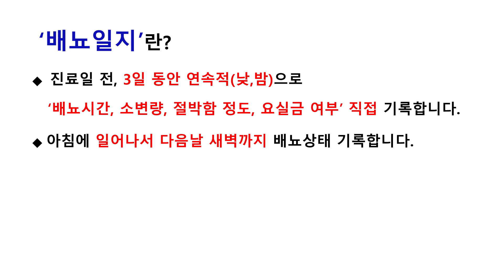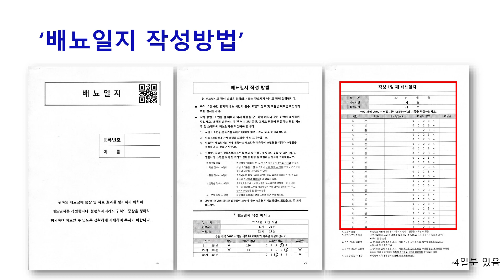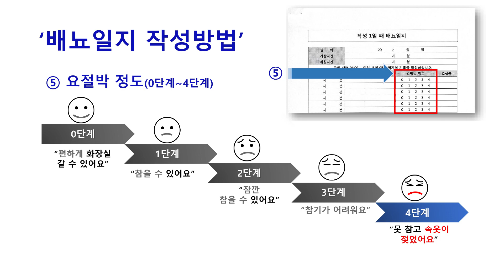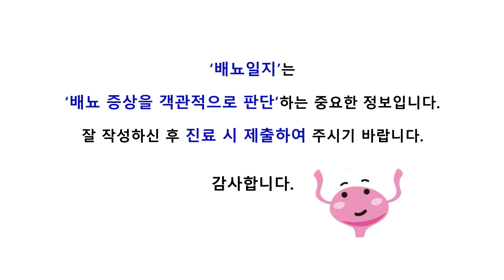배뇨일지 작성방법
배뇨일지 작성방법 | 세브란스병원 외래간호팀